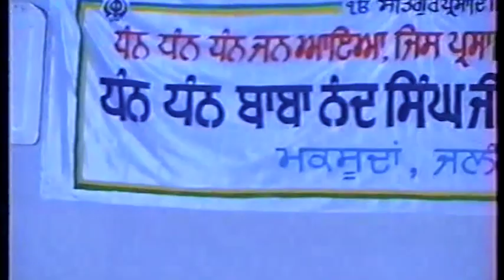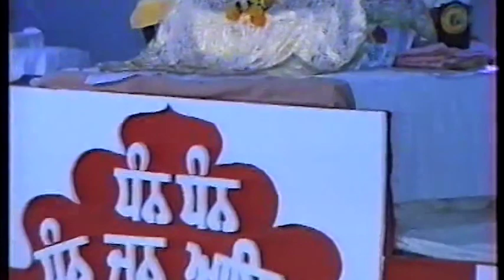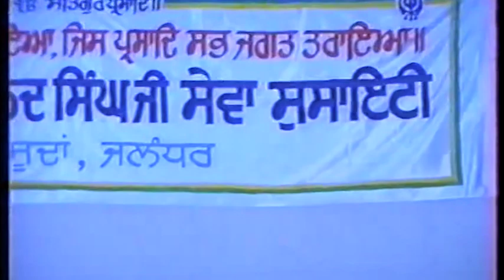[04-10-2002] Sant Baba Mann Singh Ji - Jalandhar Maksooda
ਸ੍ਰੀ ਗੁਰੂ ਗੋਬਿੰਦ ਸਿੰਘ ਜੀ ਮਹਾਰਾਜ ਦੀਆਂ ਕੁਰਬਾਨੀਆਂ
Sacrifices of Sri Guru Gobind Singh Ji Maharaj

ਅਸਥਾਨ: ਜਲੰਧਰ ਮਕਸੂਦਾਂ Jalandhar Maksooda 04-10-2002

ਸੰਤ ਬਾਬਾ ਮਾਨ ਸਿੰਘ ਜੀ ਪਿਹੋਵਾ ਵਾਲੇ
Sant Baba Mann Singh Ji Pehowa Wale